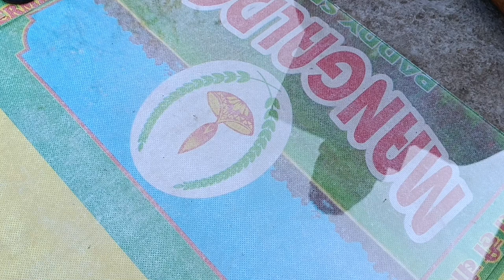Aag Se Girne Wala Kagaj Ka Jalebi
Aag Se Ghurne Wala Kagaj Ka Jalebi

FOLLOW ME ➡️↙️

to Dosto is video ko manane ke liye bahut hi dikh rahi isliye aap log ghar mein koshish Mat Karna Agar Kuch Ho Gaya to Mera Koi jamidar hi nahin hoga

Dosti chele Boro yah bahut India 1 project asali Ghar per mat Banana is video Ko Dekhkar maja Le sakte ho theme banana hai to Aapka Riksha per aap ghar mein bana sakte ho

Krishna sabse pahle to later lena hai uske bad to delete aur aur ke sath desh ko 24 volt ke sath advocate aap Logon Mein bana sakte ho

 Manya Hoon Chhota motor ke sath Mein Kiska ka sabse lokpriya ki chuka ki madad se ek Chhota Sa Mini kar aap log ghar mein banaa Sakte Mein kiske sath Loki ka Hui Lad Karke usko model motor ki sweet sweater se 11 Banakar usko Chala Sakte and iske liye chahie Ek Chhota Sa battery jo match ka khauf Ho Paye Itna Chhota Sa Ek battery chahie and 100 ke sath aap log ghar mein banaa sakte ho Mera video Dekhkar bana sakte ho ISI Tarah Ek Chhota Sa gadget Ki Tarah Ek meaning car

Ipu --
water fawara
home made water fawara
homemade water fawara
homemade fawara
homemade water paint
homemade water pen
homemade fawara
homemade water pen
homemade water plants
homemade water pond
homemade water pool
homemade water pressure
water fawara pump
water pump
water fawara pump motor
water fawara pump without electricity
water fawara kaise banaen
water fawara project
water fawara repair
water fawara motor repair
water fawara not pumping water
water fawara making
water fawara installat
water faw
water fawara
water puzzle captain payment proof
water purifier for home
water puzzle master payment proof
water purifier
water pump motor fawara
water pump without electricity fawara
water puzzle captain
water fawara purifier project
water purifier fawara installation
watercolor painting
water fawara park
water
Fawara
watermelon sugar harry styles
water fawara cycle
watermelon juice
watercolor drawing
watermelon sugar
water resources class 1cbse
water pump
water park fawara
Fawara water pump
water puzzle captain payment proof fawara motor
water pollution
water pollution drawing
water painting
water plant business
smoke granit
smoke grenade
smoke grenade real life
smoke grenade kaise banaen
smoke grenade in real
smoke grenade skins in free fire
smoke grenade sound effect
smoke grenade kaise banate hain
smoke grenade test
smak
smack
smak
smack mukbang
smack that
smackdown
smackdown highlights
smakiyr
matis
matisa jodi jaboi lagib
matisyahu
matisyahu one day
matisse
matisse chelsea
matisyahu songs
matisse and sadko
matisyahu sunshine
matisyahu live
matis job
granad
grenade bruno mars
grenade
granada
granada spain
granadilla fruit
granada song
granada bruno mars
grenade bruno mars lyrics
granada guitar
grenade sound effect
boom
boom boom
boombayah
boom boom song
booming bulls
boom
boomerang
boombang
boombastic
boomerang plane
boombayah blackpink
matis
matisyahu
matisyahu one day
matisyahu king without a crown
matisse thybulle
matisse boom bao
matisa jodi jaboi lagibo
matisse
matisse chelsea
matisyahu songs
matisse and sadko
smoke g
smoke gun
smoke green screen
smoke grenade
smoke gadget
smoke green screen effect
smoke gets in your eyes
smoke grey colour
smoke girl
smoke gun machine
smoke green screen 4k
smoke granit
smoke grenade
smoke grenade test
smoke grenade green screen
smoke grenade making at home
voolpen gan
 Cycle bol pen gunv
volpe music
volpe indian
bol pen
ball pen ki banduk
bol pelalu recipe in telugu
bol pemal munde bol
wallpaper
bol par nibandh
bol per
bol pelalu recipe
bol per song
bol patrol
bol pemal munde bol dj remix
gundelona gundelona song
gunjan singh ke gana
gun drawing
gun kaise banate hai hindi
gunday songs
gunday
gunday full movie
gunna gunna mamidi dj mix song
gunde jaari gallanthayyinde pr

pataka wala cartoon
to chalo doston Milte Kidhar next Ne and explain video ke sath
  Amitabh Bachchan Kavita Das Karne Ki Hai Itna Shandar accident video Ek to Sabke bante and is video ko like Jarur conr da na plz🙏